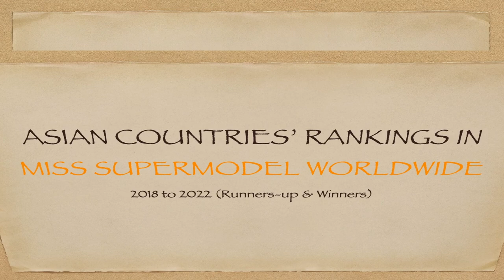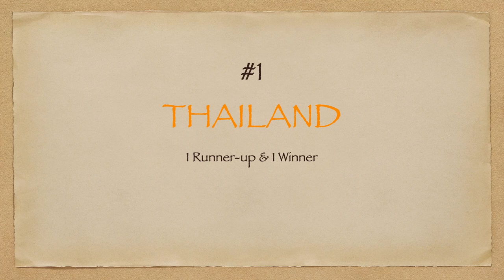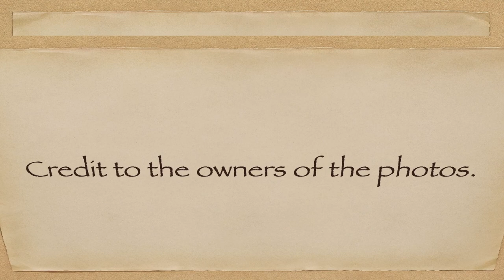Asian Countries' Rankings in MISS SUPERMODEL WORLDWIDE (2018 to 2022) by Runners-up & Winners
These are the rankings of Asian countries in Miss Supermodel Worldwide from 2018 to 2022 according to runners-up and winners. Please watch!